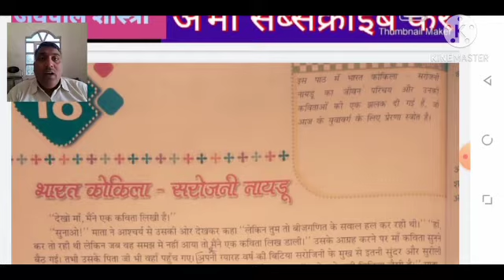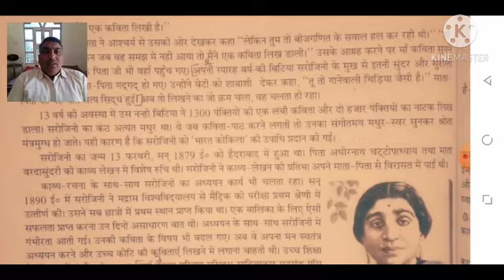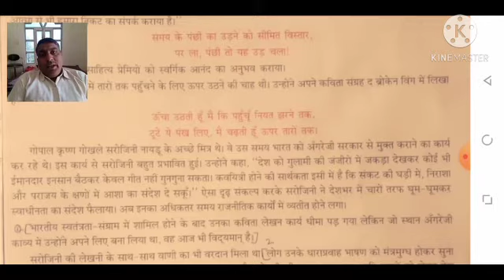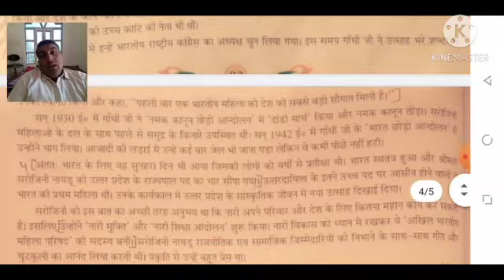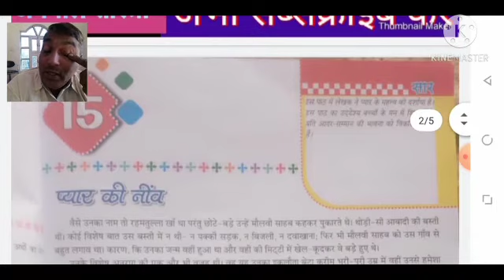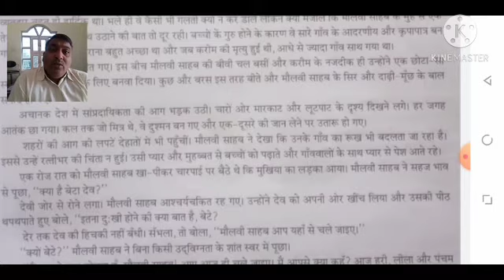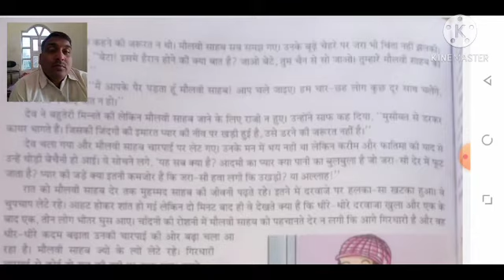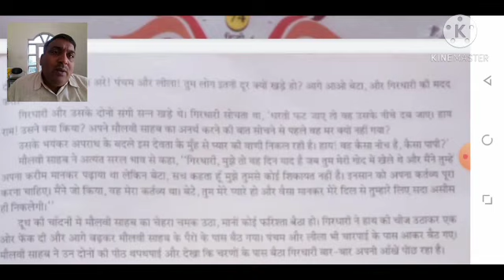Class 7th अनिका हिंदी सरोजिनी नायडू पाठ का अनुवाद